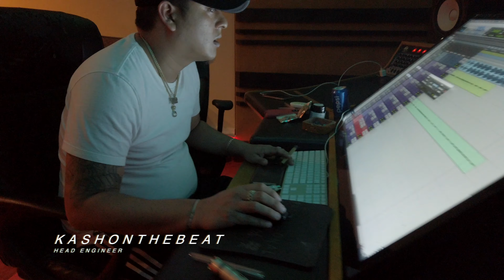100 SHEED LOVE STORY (Studio Session) 🎥G-SHOTFILMS